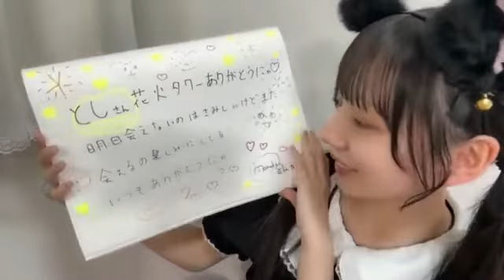立仙百佳(STU48 2期生)2022年10月28日SHOWROOM